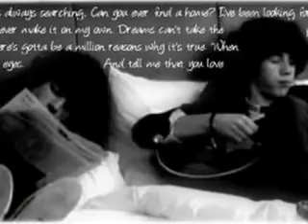Nick Jonas Love Story Chapter 25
Ha, I feel like having a little chapter party, as you can probably tell. I may add another today. Enjoy;)

We stood at the door, holding eachother's hands. The tour bus was infront of my house. I couldn't believe Nick was leaving in a few minutes. His deep brown eyes were bottomles. I couldn't help but blush when he caressed my cheek and then kissed it.
"I'll miss you, more and more each day." I nodded and I felt tears coming to my eyes. I couldn't cry! I blinked them away.
"I don't what I'm going to do without you." I said softy. He pulled me into his arms and I let a tear escape. I would miss the feeling of belonging, of perfection, holding me so close. He wiped the tear off of my face and our lips met again. When I pulled away, there were more tears running down my face.
"Please don't cry." He said quietly. I nodded again. I looked up at him.
"I love you, Nick. That's never gonna change."
"Promise?"
"Promise." I hugged him tighter as Denise called him to go and get some suitcases. We pulled away and I kissed him on the cheek one last time and he walked away. I turned away; I couldn't watch, but I had the feeling he kept his eyes on me. Joe and Kevin came up to me. I gave each of them hugs and kisses on the cheek.
"Hey, I'm gonna miss having a little sister around to annoy. You're a pretty good fake-sister." I rolled my eyes when Joe said this.
"Thanks a whole lot Joe, I'll miss you too." I laughed. I hugged him again. I felt so comfortable around all of them. I waved to them then hugged Frankie. I had to leaned down dan then he reached up and gave me a quick kiss on the cheek. He blushed and I smiled.
"I'll miss you, Tank." I ruffled his hair a little bit. I said my last goodbyes and I went to the window in my bedroom. It over looked the front yard and street. I sat in a chair and stared out at the tour bus. Kevin was the last to walk up the stairs to the bus and shut the door. I caught sight of Nick in the back window as they drove down the long street away. I blew a kiss because I knew that he could see me too. He smiled that amazing Nick smile and waved a big goofy wave. Kind of like the one in Camp Rock. I laughed because I realized that's probably what he intended to do. It was the last real laugh I knew I was going to have for a while.
I watched as my light, my everything, drove away and left me in the darkness. And I would stay there for the next three months. Or so I thought.

Haha. Yeah nice ending. I know. ;p
Actually, you won't get to figure out what the 'or so I thought' part is about for a while.. so hang in there;)
So how will they cope now that Nick's gone?